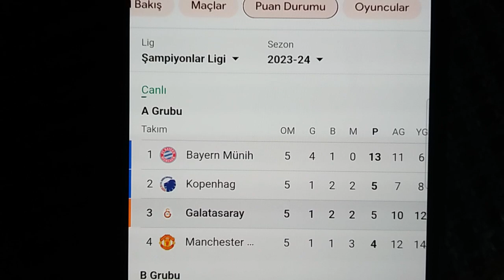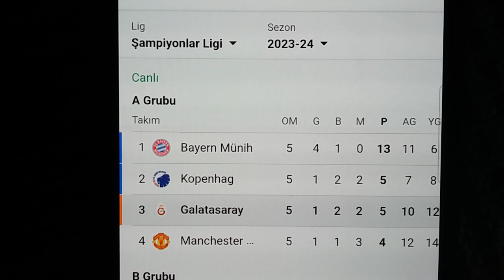Galatasaray | Şampiyonlar Ligi 5.Hafta Puan Durumu - Fikstür - Toplu Sonuçlar 2023/24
Merhabalar bu videomuzda sizlerle birlikte galatasarayın 5.hafta uefa şampiyonlar ligi puan durumuna göz atıyoruz.İyi Seyirler Dilerim.

UEFA ŞAMPİYONLAR LİGİ A GRUBU PUAN DURUMU
ŞAMPİYONLAR LİGİ 5.HAFTA PUAN DURUMU VE TOPLU SONUÇLAR
GALATASARAY ŞAMPİYONLAR LİGİ PUAN DURUMU
ŞAMPİYONLAR LİGİ A GRUBU PUAN DURUMU TOPLU SONUÇLAR FİKSTÜR